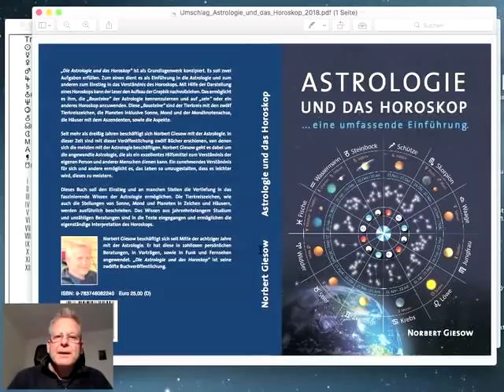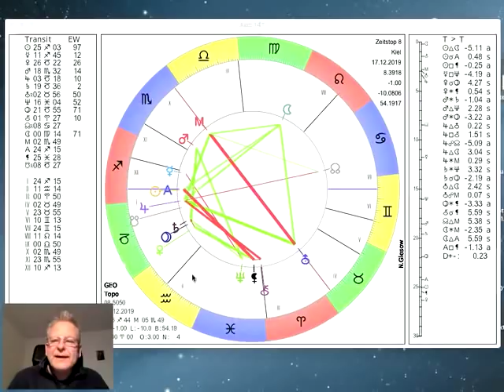Tageshoroskop Dienstag 17. Dezember 2019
und präsentieren das Tages-Horoskop vom 17. Am zweiten Weihnachtstag ist Neumond. Vorher wechselt am Sonntag (22.12.) die Sonne in den Steinbock und vorab am Freitag die Venus in den Wassermann, mehr dazu im Video...

Vortrag Aussichten 2020 am 3. Januar 2019